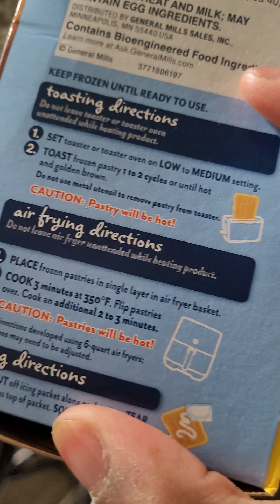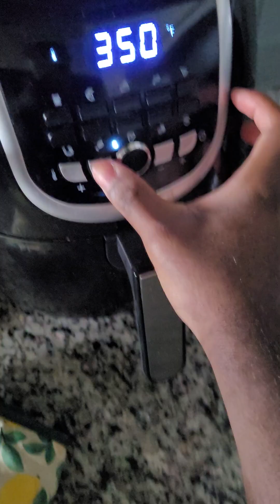Air Fryer vs Toaster 🤔 (Toaster Strudel)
this is completely random 😂 but do expect regular videos next week! 🫡